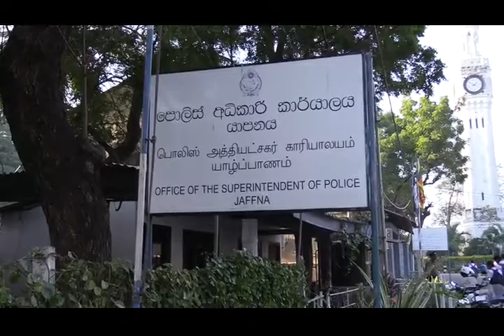தமிழ் இளைஞர்களை பாதிக்கும் செயற்பாடுகளை இனங்கண்டு, அவற்றை முடிவுக்கு கொண்டுவரவேண்டும் -